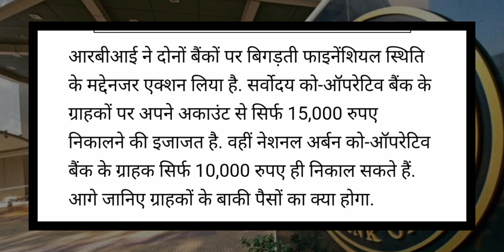RBI लिया इन दोनों Bank 🏦 पर Action..! RBI इस बैंक का Licence cancel किया..!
RBI Action: एक साथ 2 बैंकों के खिलाफ RBI का बड़ा एक्शन, अकाउंट से निकाल पाएंगे सिर्फ 10,000-15,000 रुपए

दोनों बैंकों पर बैंकिंग रेगुलेशंस एक्ट, 1949 की धारा 35ए के तहत निर्देशों के तहत अंकुश 15 अप्रैल 2024 को कारोबार की समाप्ति से लागू हो गए हैं. साथ ही रिजर्व बैंक ने यह भी साफ कर दिया है कि इन दिशानिर्देशों को बैंकिंग लाइसेंस रद्द करने के रूप में नहीं लिया जाना चाहिए.